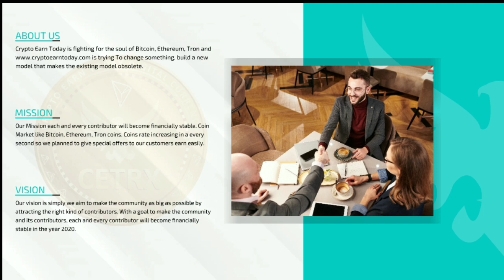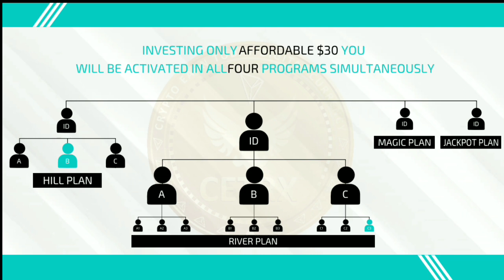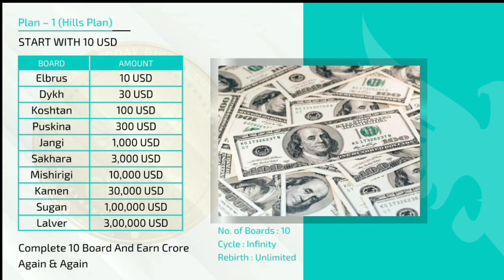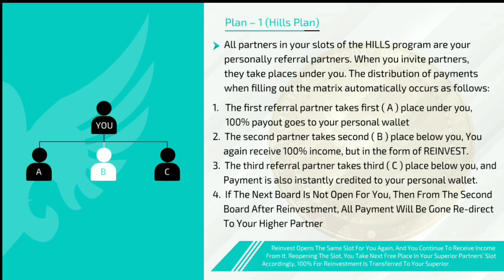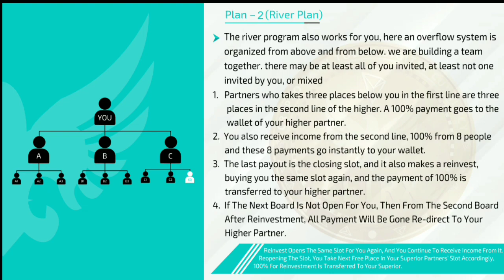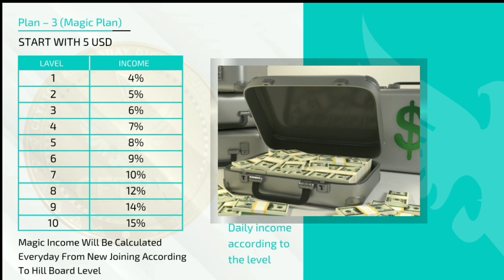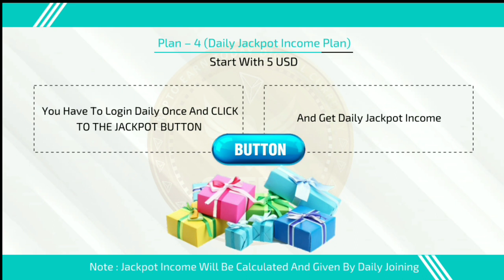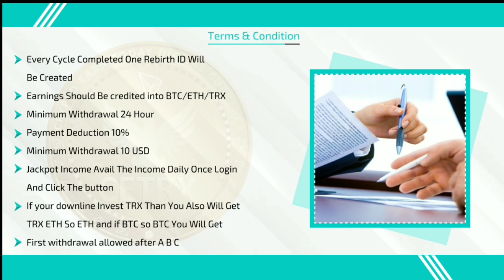CRYPTO EARN TODAY BUSINESS EXPLAIN TAMIL 90473 99999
Murugesan 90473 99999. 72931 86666

YouTube promotion
PDF work